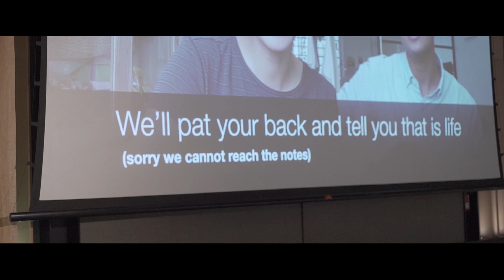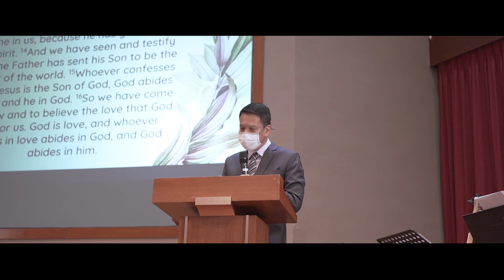Split-Day Church + Lunch Wedding @ Fairmont Singapore | Timothy & Stephanie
Church Ceremony @ Calvary Baptist Church
Lunch banquet @ Fairmont Raffles City Hotel, Singapore

Timothy x Stephanie
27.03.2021